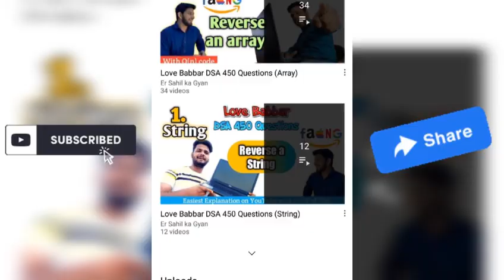2D shearing transformation in computer graphics | Lec-24